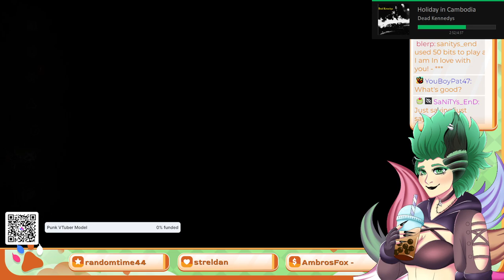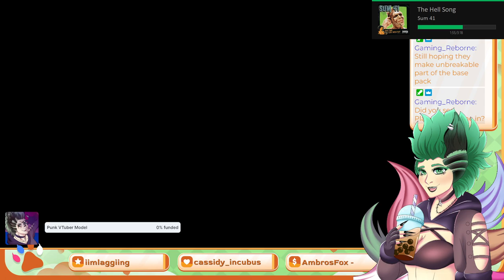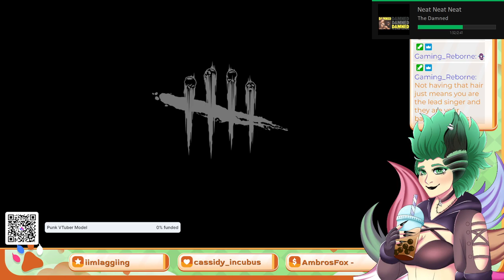Help fuel my gaming addiction ｜🔞 vtuber ｜!discord ｜!twitter ｜ !throne